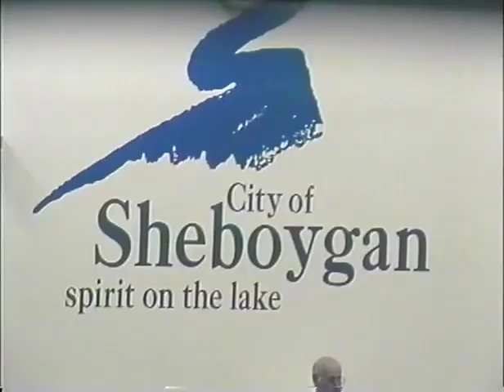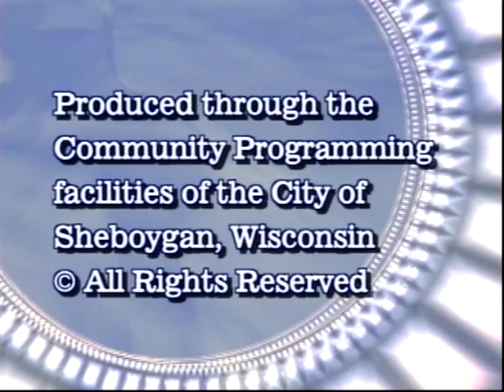CotW 2007 10 08